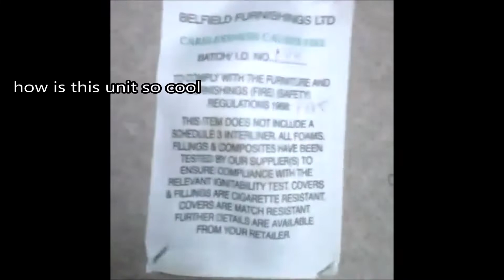Absolute Unit Steals Chair and Cleans It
what a lad